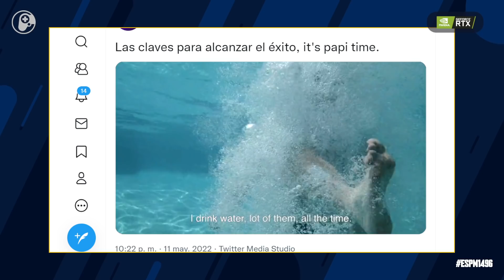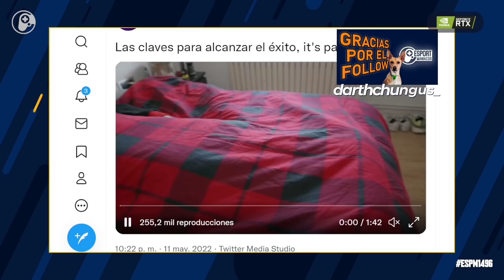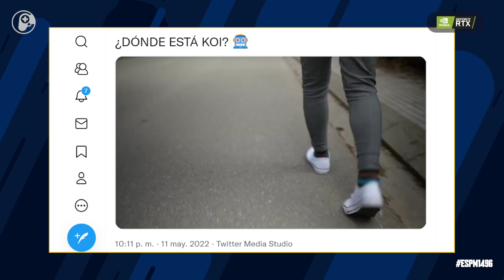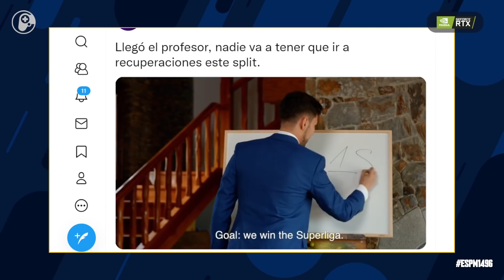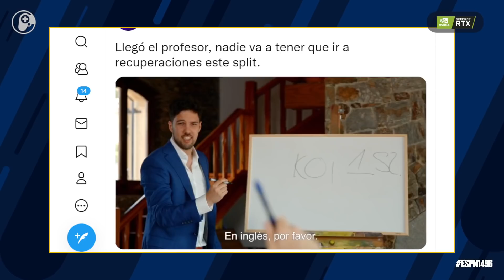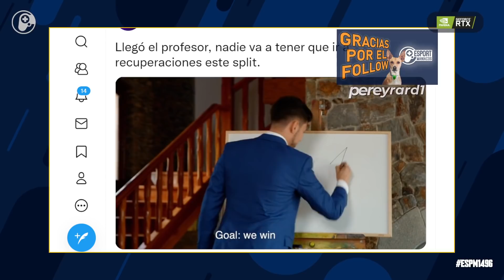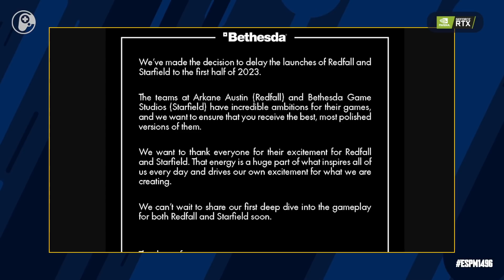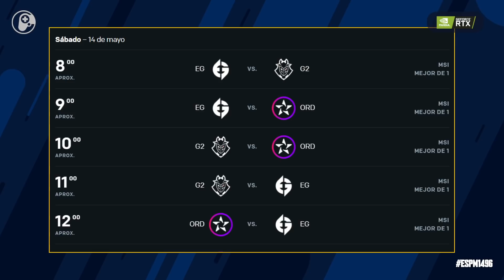Hablamos con Saba de KOI, Hatrixx a UCAM, Bo y Haru a Vitality, repaso MSI - Esportmaníacos 1496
Temas:

00:00:00 Intro
00:17:50 Viene Saba
01:11:45 Viene Mikkael para hablar de videojuegos
01:23:33 Bo y Haru a Vitality
01:32:33 Hatrixx a UCAM
01:38:16 Repaso y previa del MSI